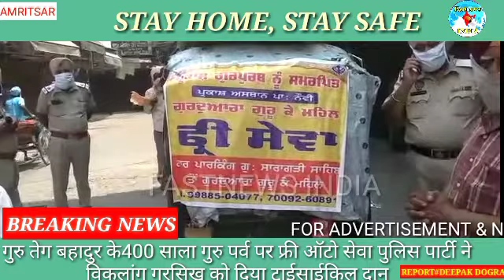गुरु तेग बहादुर के400 साला गुरु पर्व पर फ्री ऑटो सेवा पुलिस पार्टी ने विकलांग गुरसिख को ट्राईसाईकिल.